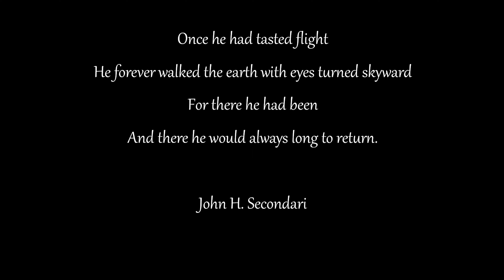TamilRascal 747 Tribute 2023 1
A simple tribute to the 747, Queen of the Skies.

Only for personal use - I used many videos from YouTube to make this video. Please don't use this video for any commercial purpose without the explicit consent of the original producers of any of the source videos. Thank you.